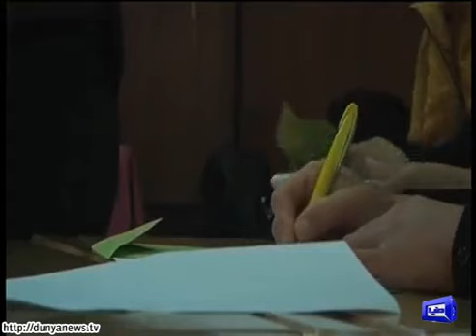Turkey goes for Parliamentary election second time in 5 months